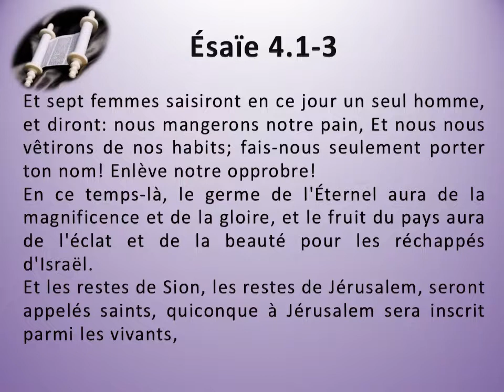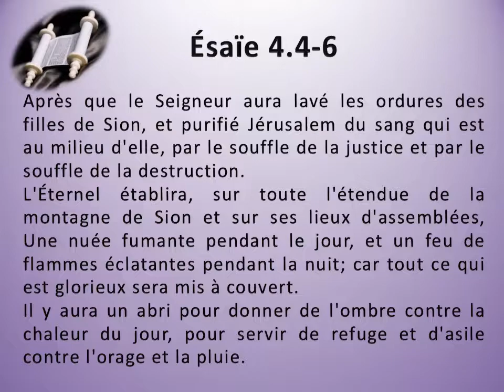23 Le livre d'Ésaïe chap 04 Texte déroulant et l'audio vidéo évangile Bible La Parole de Dieu